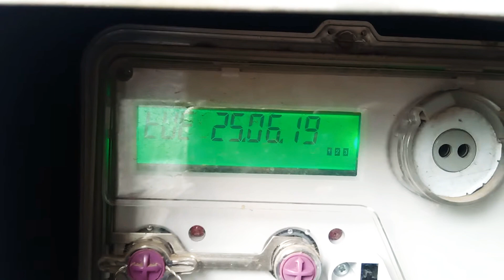HOW TO TAKE KVAR LAG & KVAR LEAD READING.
FOR POWER FACTOR  KVAR LAG & KVAR LEAD READING.